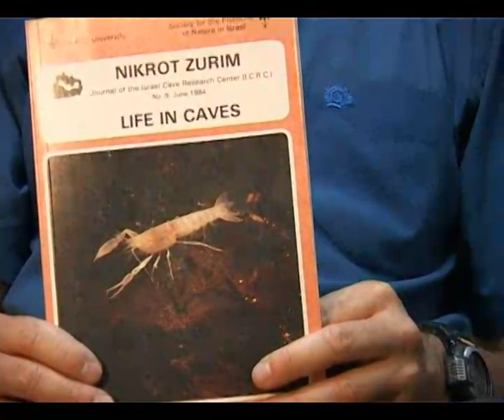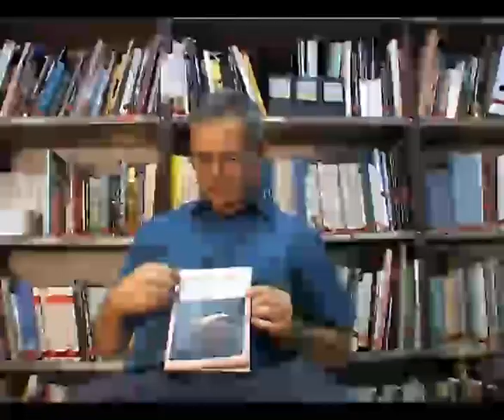Amos Frumkin. Cave Ayalon. Israel.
Амос Фрумкин о пещере Аялон(Яхалом)

SanjaFilm